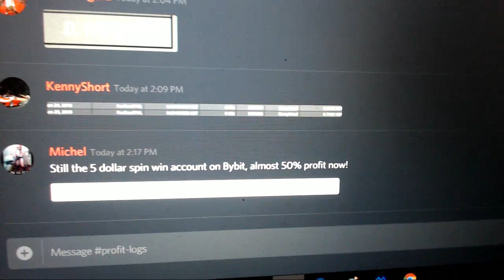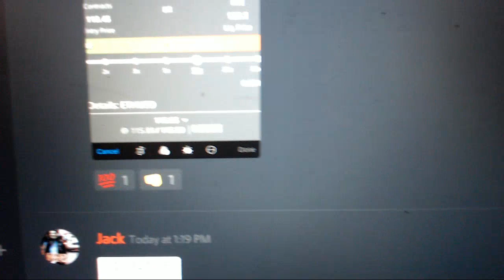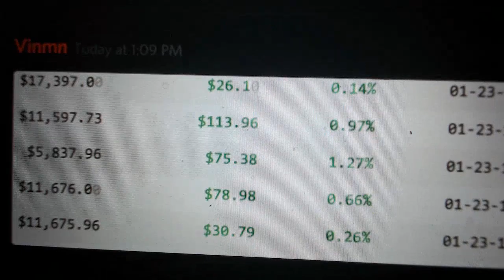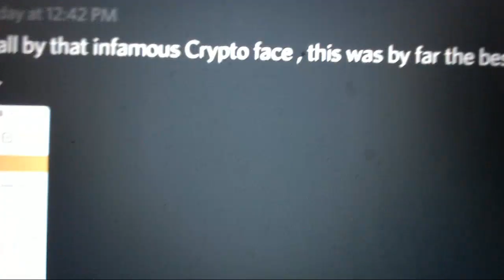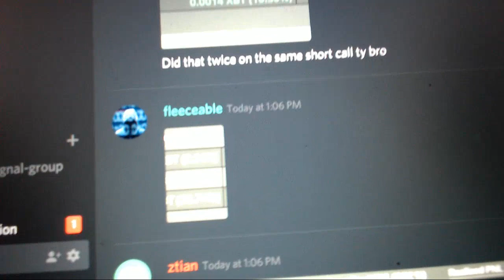Man offers me his daughter after making 20k Shorting ETH